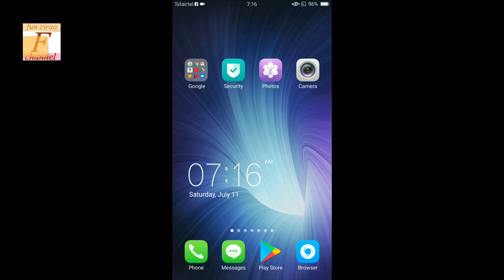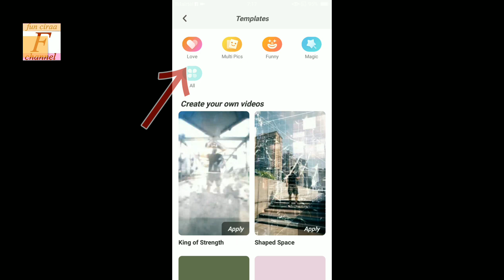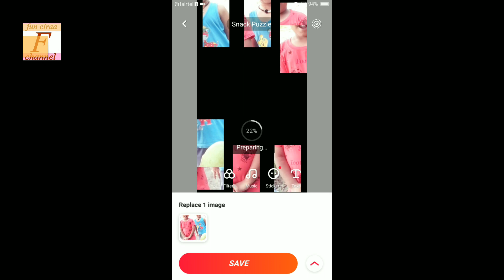Zili me photo ka video kaise banaye ! Fun ciraa channel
Zili par photos se video kaise banaye aaj ki video me btane wala hu sikhne ke liye video poora jroor dekhe